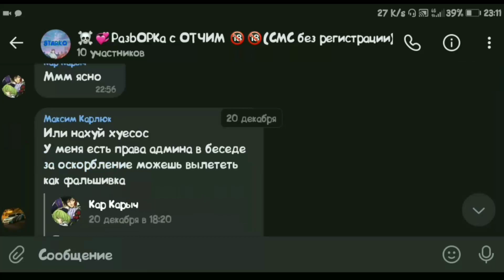И РАДИ ЭТОГО Я ИГРАЛ... - DEMOLITION DERBY 3